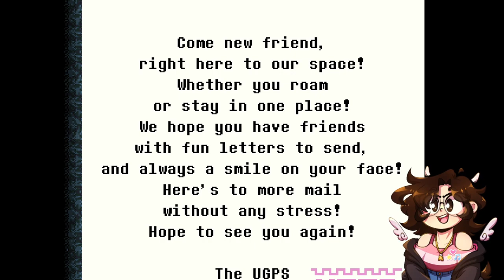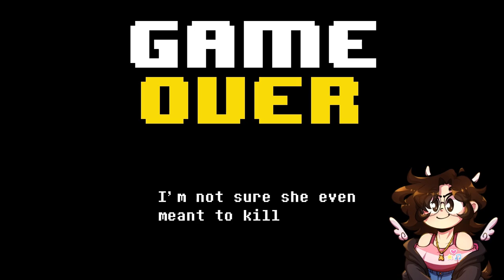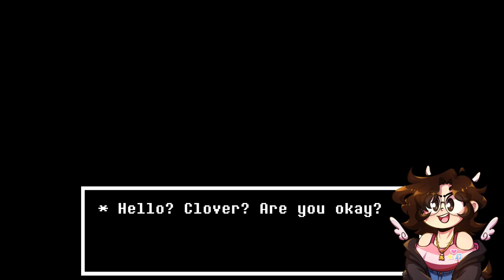MARTLET THE ROYAL GUARD | UNDERTALE YELLOW | #2 | LET'S PLAY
We're finally back with another Undertale Yellow part! We continue our little journey right to Snowdin and enjoy a nice leisurely time chatting with the locals! What's this?! Martlet of the Royal Guard stands in our way?!

★ Link to this awesome game! ★

★ Timestamps ★
00:00 Cold Open
TBD